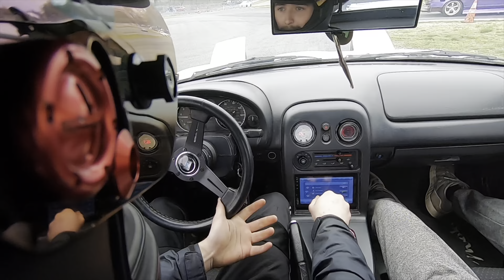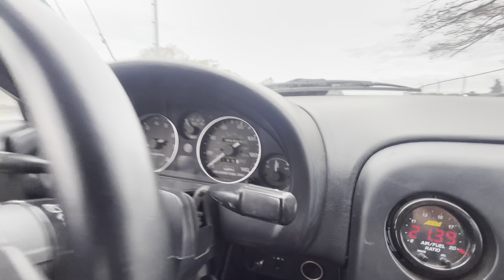Turbo Miata Gets Serious! LOCK CITY DRIFT Spring Slides!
Bringing burnouts, drifts, and rice content to you multiple times a week!